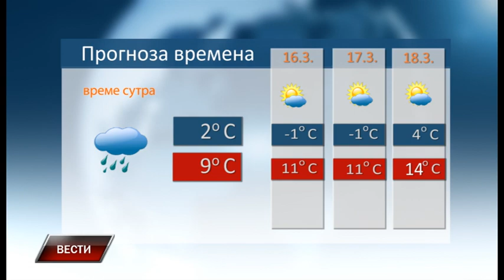Vesti 14 3 2023